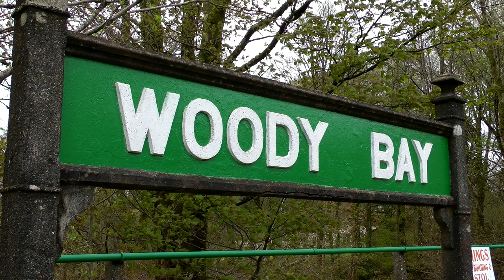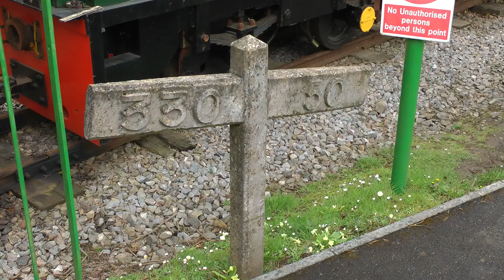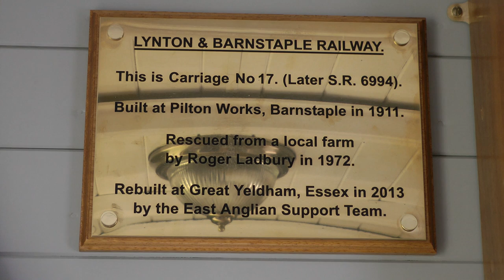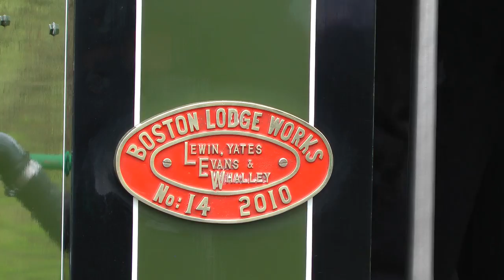Lynton & Barnstaple Railway Spring Gala 2013 LYD & Restored Coaches 7 & 17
A large crowd, but unfortunately a fierce, cold north westerly wind turned out for the second day of the Lynton and Barnstaple Railway's May gala. A special event in several ways. Firstly to celebrate the tenth anniversary of the reopening of the restored Woody Bay station to the public, but more importantly, to welcome home the first two beautifully restored L&B coaches, numbers seven and seventeen. With "Lyd" making a short visit from our friends at the Ffestiniog Railway in North Wales, it was now possible, for the first time since 29th September 1935, to ride in L&B coaches hauled by a L&B design loco. What a sight they made too, and the restoration team are already at work on the next coach, number 16, a third class brake. You can clearly see how much bigger the loading gauge (body size) is compared with the stop gap "Thorpe Park" coaches. The original 16 coaches were built by the Bristol Carriage & Wagon company for the railway's opening in 1898. Coach 17 was unique, built in 1911 by a local company at the railway's Pilton works in Barnstaple, for lightly used winter services. It could accommodate all passenger requirements in one coach, it has first class smoking and non smoking, third class smoking and non smoking compartments as well as a guard's brake. Chatting to one of the restoration team, he told me it was quite a wrench to let the coaches go from the workshop after working on them for so many years, not to mention all those muddy boots stomping around in them !!
Also visiting this day was Dr John Prideaux, Ffestiniog & Welsh Highland Railway chairman. He was director of Intercity in the late 1980s and also co-wrote the classic 1964, David and Charles published book on the history of the L&B. He rode in the first class observation compartment at (04:00) and is seen briefly in the middle window.
Another visitor from the Statfold Barn Railway, Tamworth, was Hudswell Clarke loco GP39 formally "Bronllwyd" originally built for the Surrey County Council in 1930 for construction of the Guildford bypass before moving to a Welsh slate quarry. The Driver told me she was a "lovely little engine to drive" Seen here in its recently resorted original livery.
UPDATE: August 2013. Staggering progress has been made on the construction of coach 16, it will be finished and appear at this year's (2013) Autumn gala 28th & 29th September. The whole build taking just a few months. The restoration team seem to have a production line set up in Essex.
UPDATE: 19th September 2013. Coach 16 Delivered to Woody Bay. Amazing! It was just a pile of wood in June!
If you think the railway looks good, imagine what 19 miles would be like. Travelling by bus from Barnstaple the road follows the old trackbed for much of the journey. It's all there, waiting. You can help make it happen.
For more information on the L&B, become a member or make a donation to this wonderful project go
UPDATE: LYD will once again be making the journey from north Wales for the 2014 Autumn gala, 27th & 28th September.